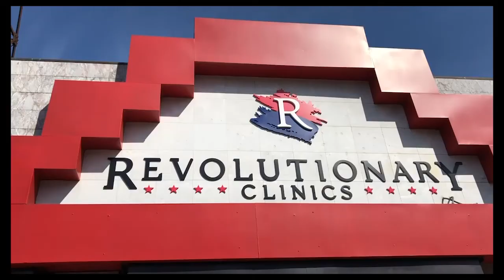KUSH CO CEO Nick Kovacevich-is a Cannabis Advocate who is bullish on weed reform -On In The Weeds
You can read him in Forbes, see and hear him in news media, he's Nick Kovacevich CEO of Kush Co Holdings in California, a publicly traded successful ancillary business in the cannabis industry. He isn't afraid to wave the flag for cannabis reform in the US and is right in the middle of the fight for legalization and equal rights for businesses that are touching the flower, and those that are just supporting those licensees. Nick Kovacevich on In The Weeds with Jimmy Young